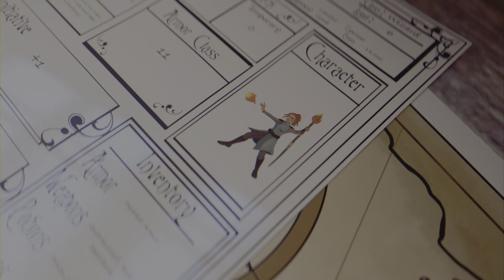Granblue fantasy Relink | More Quest Battles